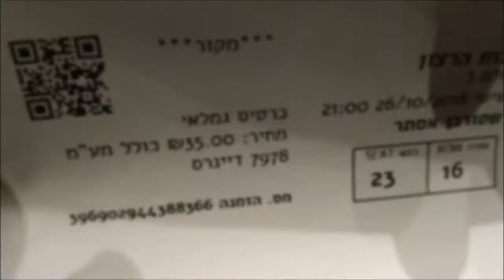ועדת חקירה בסינמטק תל אביב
אור מסנוור בעיניים. צינורות בולטים מהקירות. לפוחי זה מזכיר ועדת חקירה.